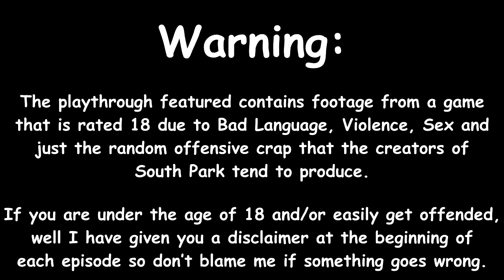South Park: The Stick Of Truth Part 11b - Siding With Cartman!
Part 11b - Siding With Cartman!

In this part I side with Cartman and take on Kyle, in the process discovering the true villian.